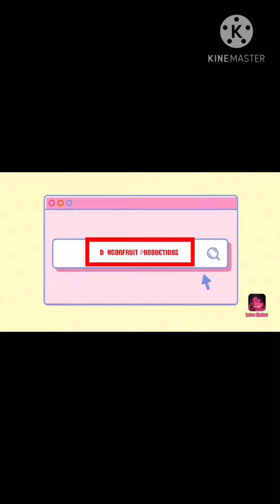I'm bad hwasa dance cover 💚💛💚💛💚💛💚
Hey heres another  freestyle  d.f.p  I did  for fun  no reason no emotional  response  just for fun.